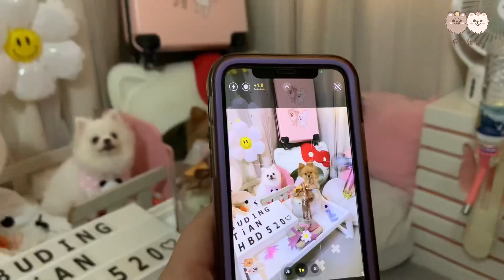2023到底誰才是壽星？今年最澎湃的生日！博美犬要老了？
2023到底誰才是壽星？今年最澎湃的生日！博美犬要老了？

大家好 這裡是博美犬的頻道
才能看到兩隻可愛博美狗狗
咖啡色狗狗名字叫布丁🍮
白色狗狗名字叫甜甜🍭
The charm of the Pomeranian dog
dog daily life
對布丁與甜甜生活有興趣的歡迎加ig